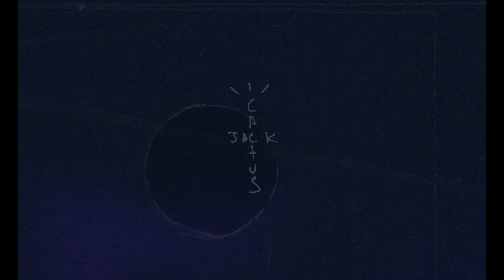Travis Scott x Jackboys x Sheck Wes Type Beat "West"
Travis Scott Type Beat "West"